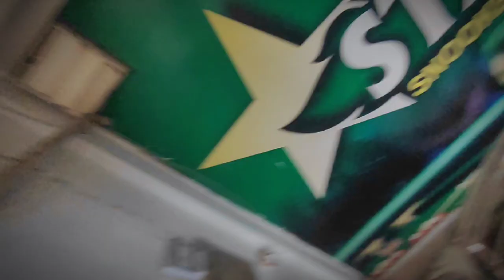Starting Daily vlogs | Vlogging |Entertaining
M. TAIMUR ABID ¦Vlogging |vlogger | Starting Daily Vlogs